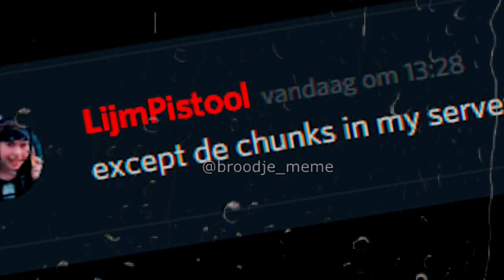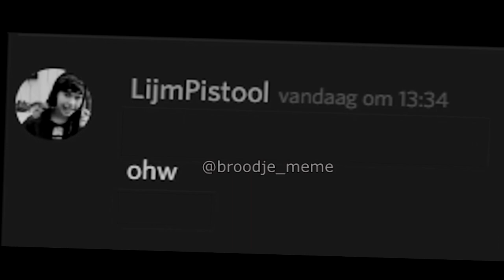DISCORD SONG MEME 3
Like for more, Should I make more of this?